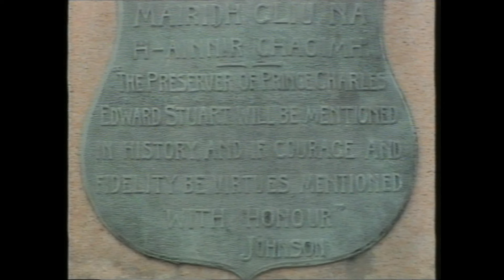Flora MacDonald Monument With Music On Visit To Inverness In The Highlands Of Scotland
Tour Scotland short 4K travel video clip, with Scottish music, of the Flora MacDonald Monument on history visit and trip to Inverness in the Scottish Highlands, Britain, United Kingdom. This statue is of Flora MacDonald, a Highland lady who helped Charles Edward Stuart escape from the Hanoverian forces after the Battle of Culloden. With a Scottish hound at her feet, she is depicted looking out over the valley and shielding her eyes. The statue was designed by Andrew Davidson, a sculptor from Inverness. Captain Henderson Macdonald bequeathed £1000 towards the cost of the monument, which stands outside Inverness Castle. The inscription on the statue reads, in English and Gaelic: " The preserver of Prince Charles Edward Stuart will be mentioned in history, and if courage and fidelity be virtues, mentioned with honour. ". Flora MacDonald, Gaelic: Fionnghal nic Dhòmhnaill, was born in 1722 the third and last child of Ranald MacDonald, died 1723, and his second wife Marion. Her father was a member of the minor gentry, being tacksman and leaseholder of Milton and Balivanich; she had two brothers, Angus, who later inherited the Milton tack and Ronald, who died young. Her father died soon after her birth and in 1728, her mother remarried Hugh MacDonald of Armadale, Isle of Skye. Flora was brought up by her father's cousin, Sir Alexander MacDonald of Sleat; suggestions that she was educated in Edinburgh have not been confirmed. While some MacDonalds remained Catholic, particularly in the Islands, her family was part of the Presbyterian majority. Flora was visiting Benbecula in the Outer Hebrides when Prince Charles known as Bonnie Prince Charlie, and a small group of aides took refuge there after the Battle of Culloden in June 1746. One of his companions, Captain Conn O'Neill from County Antrim, Ireland, was distantly related to Flora and asked for her help. Passes were issued allowing passage to the mainland for Flora, a boat's crew of six men and two personal servants, including Prince Charles disguised as an Irish maid called Betty Burke. On 27 June, they landed near Sir Alexander's house at Monkstadt, near Kilbride, Isle of Skye. In his absence, his wife Lady Margaret arranged lodging with her steward, MacDonald of Kingsburgh, who told Charles to remove his disguise, as it simply made him more conspicuous. The next day, Charles was taken from Portree to the island of Raasay; Flora remained on Skye and they never met again. Eventually, Flors was arrested and held in the Tower of London in England, but released under a general amnesty in June 1747. She later married Allan MacDonald and Flora and her husband Allan emigrated to Anson County, North Carolina, America, in 1774, where they settled on an estate near Mountain Creek, named Killegray. When the American War of Independence began in 1776, Allan raised the Anson Battalion of the Loyalist North Carolina Militia, which had around 1,000 men, including his sons Alexander and James. En route to the coast for collection by British transports, they were attacked by an American force at the Battle of Moore's Creek Bridge on 28 February 1776 and Allan was taken prisoner. In April 1777, the North Carolina Provincial Congress confiscated Loyalist-owned property and Flora was evicted from Killegray, with the loss of all her possessions. After 18 months in captivity, Allan was released in September 1777; he was posted to Fort Edward, Nova Scotia, Canada, as commander of the 84th Regiment of Foot where Flora joined him in August 1778. After a harsh winter in Halifax, in September 1779 Flora took passage for London, England, in the Dunmore, a British privateer. Allan, her husband, returned to Scotland in 1784, and they settled in Penduin on the Isle of Skye. She died died in 5 March, 1790 aged 68. The ancestors of the MacDonald family come from the ancient Scottish kingdom of Dalriada. The family name comes from the Anglicized version of the Gaelic personal name Mac Dhomhnuill. The surname MacDonald was first found in Kintyre, and much of the Eastern islands and coast-lands where members of this Clan, descended through Somerled, Lord of the Isles and had resided for many years. William Macdonald, a Scottish convict from Edinburgh, was transported aboard the ship Asia on July 29th, 1823, settling in Van Diemen's Land, Australia; John Macdonald, a Scottish convict who was convicted in Edinburgh, Scotland for 14 years, was transported aboard the Barossa on 8th December 1839, arriving in New South Wales, Australia; Janet Macdonald, aged 3, landed in Nova Scotia, Canada, in 1801; Norman and Elizabeth Macdonald, and their two children settled in Georgia, America, in 1741; Alastair Macdonald landed in Baltimore, Maryland, America, in 1803; James Macdonald landed in North Carolina, America, in 1772. Of interest to folks with ancestry, genealogy or Scottish Family Roots in Scotland who may wish to visit one day. Find things to see and do in Scotland where you are always welcome.